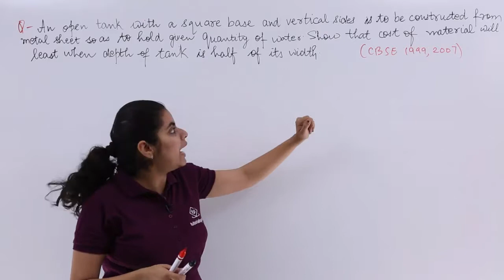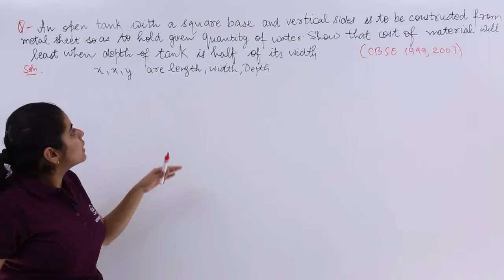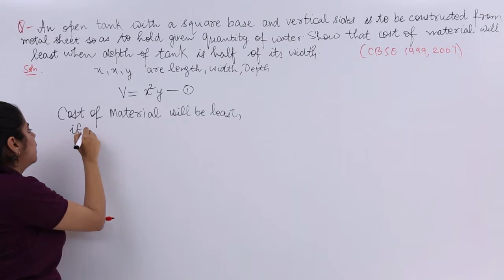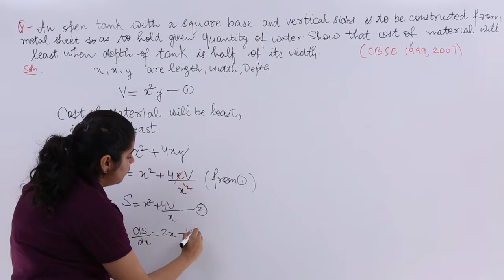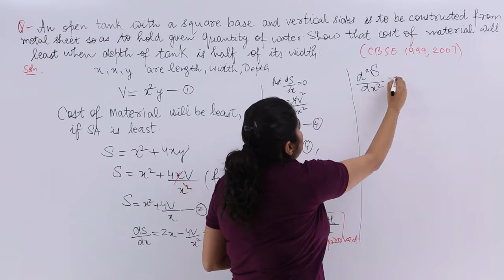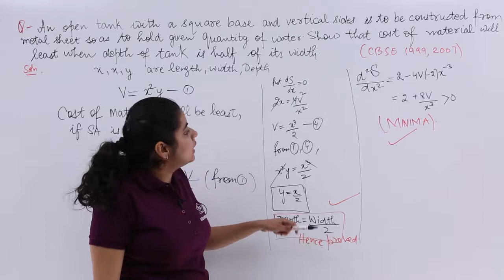Class 12 Maths | Maxima Minima Example - 7 | Application of Derivatives Class 12 | Tutorialspoint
Class 12 Maths - Application of Derivatives Class 12 at tutorialspoint. In this tutorial, you learn about Maxima Minima Example, Class 12th Maths solutions.
Quality Learning to UPSKILL yourself only at TutorialsPoint. Explore & Learn the top trending courses curated by the best trainers in the Industry @tutorialspoint: Your go-to Learning Solution.

Upskill your career by training on the best-TRENDING Courses in the Market.

This tutorial on the Application of Derivatives is beneficial for class 12 students for board level and IIT JEE Mains.
With our Trainer, you learn:
- Application of Derivatives Class 12
- Rate of Change of Quantities
- Increasing and Decreasing Functions
- Intervals for Increasing and Decreasing Functions
- Tangents and Normals, Approximations, Errors, Maxima and Minima
- First Order Derivative Test, Second Order Derivative Test
- Maxima and Minima Values in a Closed Interval
- Application of Derivatives IIT JEE

Tutorialspoint, a leading ed-tech platform, offers Simply Easy Learning at affordable prices. We offer the best quality certification courses designed by global experts in top fields like Development, IT, Networking, Data Science, Artificial Intelligence, Machine Learning, Cyber Security, Business, Marketing, Office productivity, and Lifestyle. Those interested in learning from the basics to advanced levels of a particular topic can opt for our Prime Packs. We cater to the needs of 40 million learners per month with our 7000+ courses and 5000+ eBooks.